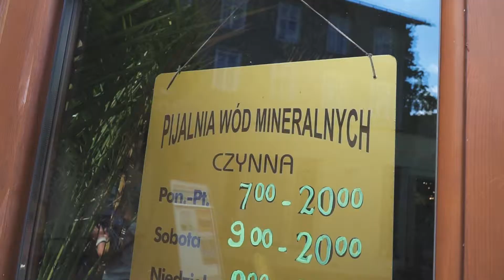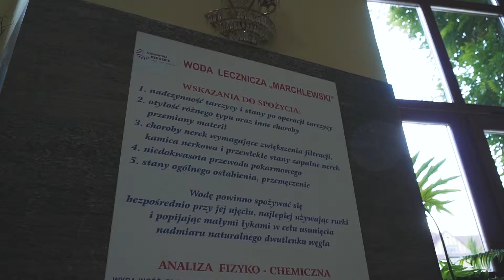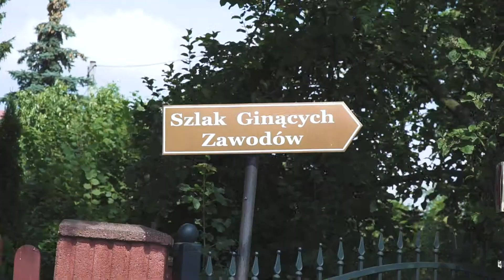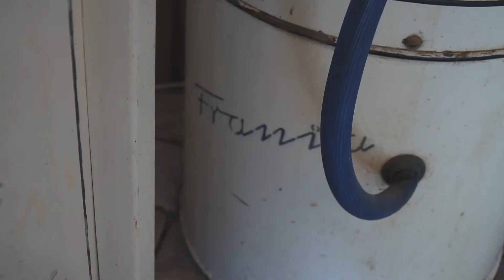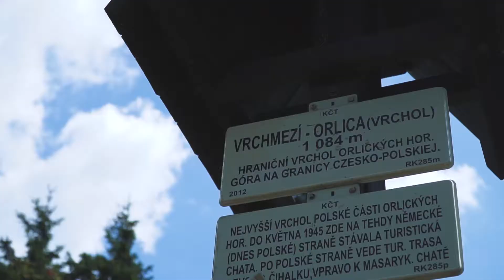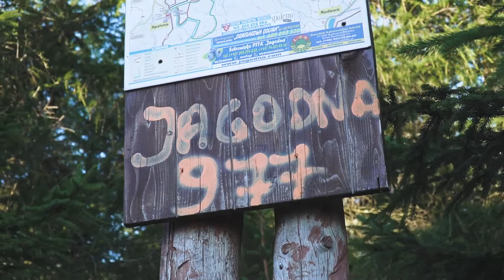Szlak ginących zawodów powinien zniknąć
█ Vlog, odcinek 11, a w nim 2 szczyty Korony Gór Polski (Orlica i Jagodna), wspomnienia wycieczek szkolnych i moja opinia na temat szlaku ginących zawodów

Sprzęt:
█ Kamera: Sony A6300
█ Obiektyw: Sony 18-105 F4